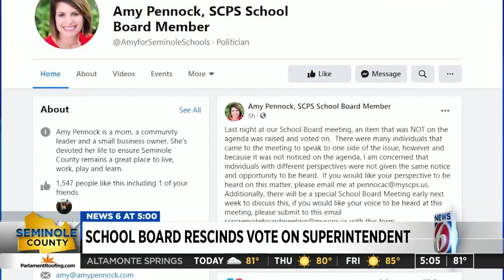Seminole County School Board votes to revoke decision on next superintendent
The Seminole County School Board voted to revoke a decision on its next superintendent.